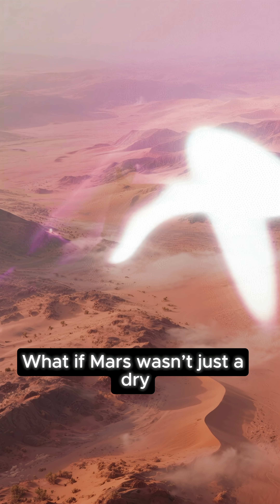What If Mars Had Secret Water All Along?